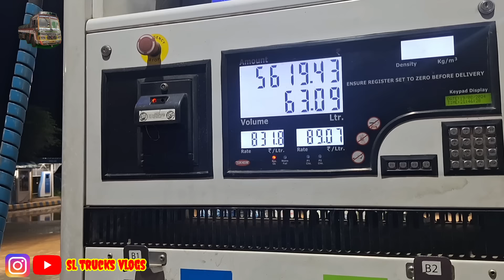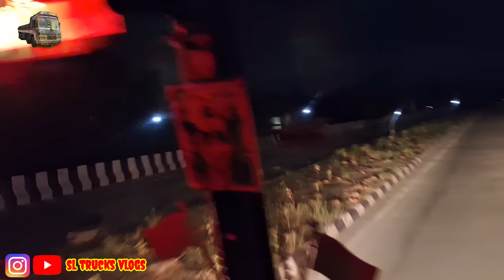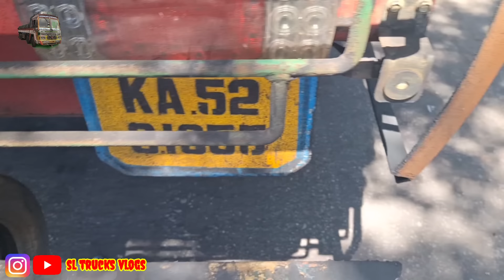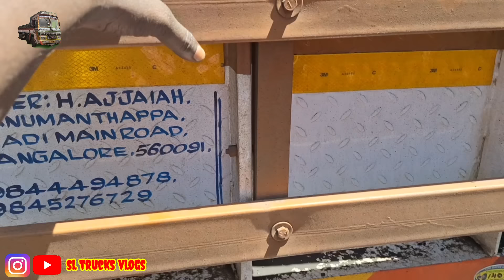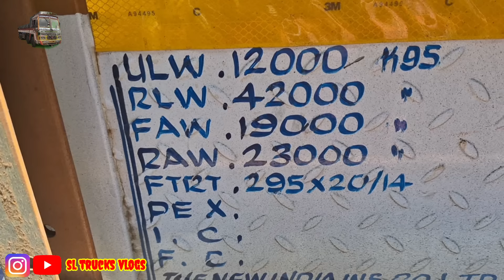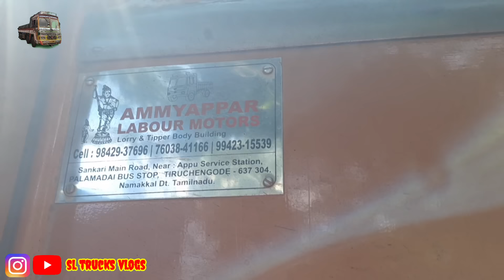ಹುಷಾರಿಲ್ಲ ಅಂದ್ರು ಪಯಣ 😭14ವೀಲ್ ರಿವ್ಯೂ ರಾಯಕೋಟೆ to ಮಂಗಳೂರು ಶಂಕರಲಕ್ಷ್ಮಿsl trucks vlogs#trucking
ಹುಷಾರಿಲ್ಲ ಅಂದ್ರು ಪಯಣ 😭ರಾಯಕೋಟೆ to ಮಂಗಳೂರು ಶಂಕರಲಕ್ಷ್ಮಿ sl trucks vlogs

ಡ್ರೈವರ್ ಗಳನ್ನು ಕೀಳಾಗಿ ನೋಡಬೇಡಿ ನಾವು ಮನುಷ್ಯರೇ ನಮಗೂ ಸ್ವಲ್ಪ ಬೆಲೆ ಕೊಡಿ 🙏